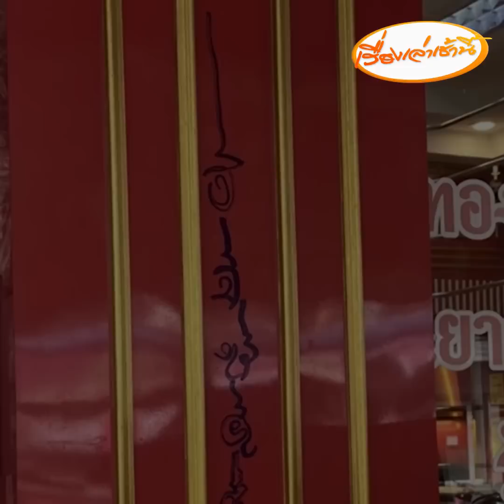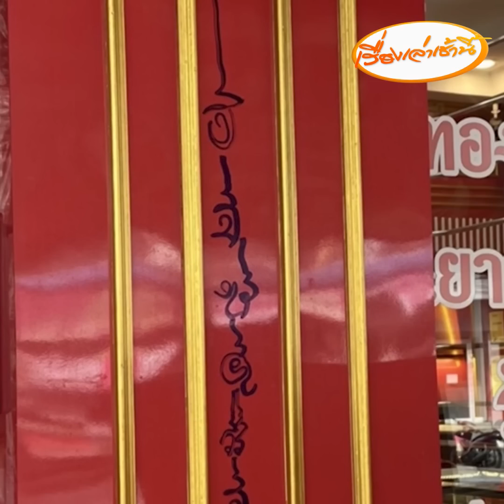ขายดีแน่นอน! หนุ่มเพี้ยนย่องลงยันต์ร้านทอง เจ้าของร้านใจดีไม่โกรธ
คลิปจากกล้องวงจรปิดของร้านทองชื่อ “ห้างเพชรทองสุวรรณา” ซึ่งตั้งอยู่ย่าน ถ.ราษฎร์อุทิศ เขตเทศบาลนครหาดใหญ่ จ.สงขลา ซึ่งเกิดขึ้นเมื่อช่วงตี 5 รุ่งเช้าของวันนี้ โดยเป็นภาพของชายคนหนึ่ง ซึ่งดูท่าทางน่าจะเป็นคนสติไม่ดี สะพายผ้าพะรุงพะรัง เดินย่องเข้ามาด้อมๆ มองๆ อยู่หน้าร้านทอง หันซ้ายแลขวาว่า มีคนอยู่แถวนั้นหรือไม่ ก่อนที่จะใช้ปากกาเมจิกเขียนยันต์อักขระ พอเขียนเสร็จได้เดินถอยออกมา แล้วก็พ่นน้ำลายเหมือนกับพ่นน้ำมนต์ เสร็จแล้วก็เดินหายไป
และเหตุการณ์นี้ ทางเจ้าของร้านคือ คุณภิวาภรณ์ พิมลวงศ์ เจ้าของร้านทองห้างเพชรทองสุวรรณา ได้มาพบตอนเช้าของวันนี้ตอนที่กำลังมาเปิดร้าน และเห็นความผิดปกติที่หน้าร้าน จึงเปิดกล้องวงจรปิดดู ก็รู้เลยว่า เป็นฝีมือของชายสติไม่ดีมาเขียนไว้ ทีแรกก็คิดว่าอาจจะเป็นของดี แต่คิดอีกทีเป็นคนบ้าเขียน ไม่น่าจะเหมาะ ก็เลยลบออก แต่ก็คิดเล่นๆว่า ยันต์อักขระที่เขียนให้น่าจะทำให้ยอดขายของร้านปังขายดีมากขึ้น